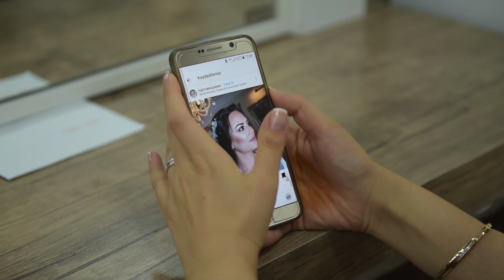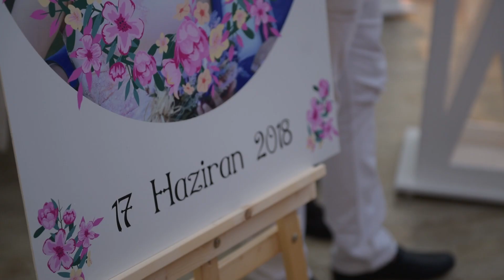İZELCAN & ATAKAN ÇANAKKALE DÜĞÜN KLİBİ